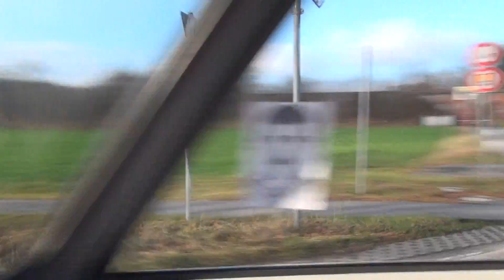Steinfelderhude & Kneeden B75 31.1.2015 3D